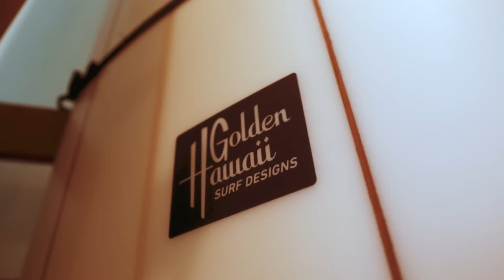💈 Relaxing Laid Back Classic Haircut In Historic Honolulu Neighborhood | Golden Hawaii Barbershop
Aloha!  Relax with this classic haircut in a wonderful unique local Honolulu neighborhood shop - Golden Hawaii Barbershop.

Brimming with local culture and character, Golden Hawaii Barbershop has a strong focus on serving traditional haircuts and shaves to Oahu’s diverse community.  The shop owner grew up around the corner, and everything in the shop has a connection to the local community.

“We are harkening back to a Golden time when neighbors looked out for one another and took pride in design details, from their ride to their hair.”

The building used to be an appliances and furniture store.

The shop itself is a one of a kind in Hawaii.  Everything within the shop reflects a Hawaii of the past, but serving a Hawaii for the future.  Fifties and sixties cars and surf memorabilia.  A splash of Hawaii skateboarding culture.  1950s family photos and nostalgic vinyl album covers decorate the walls.  Awaiting your arrival are original 1950s Koken barber chairs.

We absolutely loved meeting and filming with Ceejay 💈❤️  An awesome person with a great sense of humor!  He has been living in Hawaii for 10+ years, finished high school, and attended the University of Hawaii to study Business and Psychology.  Ceejay began barbering at a very young age and works with such a chilled laid back approach to his trade.

Ceejay says, "I want my customers to feel like family or a close friend.  I believe if you have good vibes, we will be friends after sitting in my chair."

What Ceejay loves the most about barbering and finds rewarding is helping "people look their best and provide a sort of therapeutic experience through conversation."

Sit back and relax with this laid back Golden Hawaii Barbershop experience.

3472 Waialae Avenue (1st floor)

A special thank you to all of our Patreons for helping us to create our content!